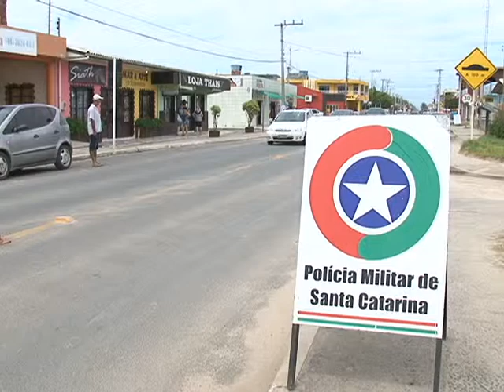Veículo roubado foi encontrado no balneário Camacho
E olha esse trabalho da polícia militar nos Balneários da região já começou a dar resultado um carro que teria sido furtado em Criciúma foi encontrado no Camacho no fim de semana